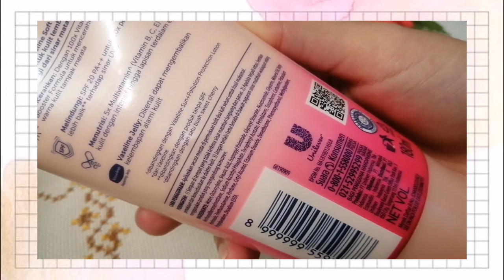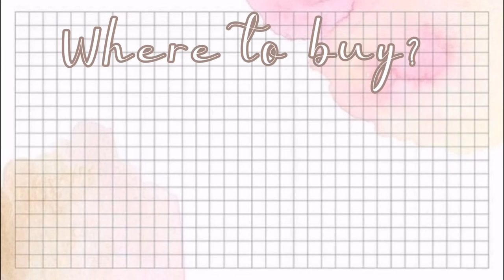Review Vaseline Healthy Bright Soft Glow Body Serum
hi heloo everyone :'))

Dalam video kali ini aku mau sharing pengalamanku selama pakai body serum Vaseline yg varian soft glow.

Product:

Vaseline Healthy Bright Soft Glow Body Serum 180 ml

FAQ:
record: huawei nova 3i
editing tools: inshot & picsart

pinwheel by seventeen vocal unit (piano cover)